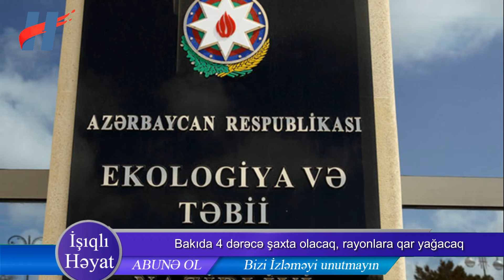Bakıda 4 dərəcə şaxta olacaq, rayonlara qar yağacaq